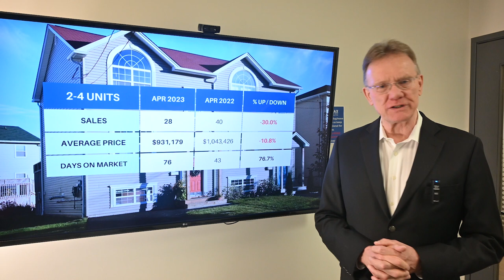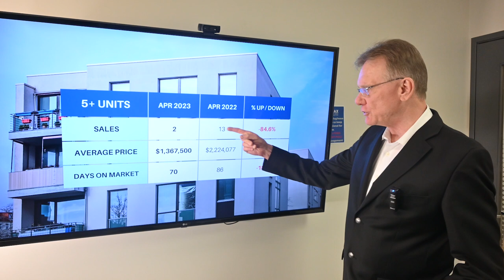Ottawa Multifamily Market Update April 2023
Ottawa Multi-Unit Residential Market, May 1, 2023: There have been 30 sales of Income Properties in Ottawa in April, 2023. 28 sales were smaller buildings, down 30% over April, 2022 and 2 sales were larger buildings with 5 or more units, down 84.6%.

💰 The average price for a smaller income property in Ottawa is now $931,179 down 10.8%, these include Double, Duplex, Triplex and Fourplex buildings.

💰 The average price for a larger multi-unit building is $1,367,500 down 38.5% over last year. These include buildings with 5 or more apartments in them.